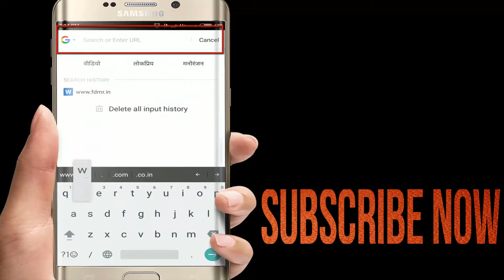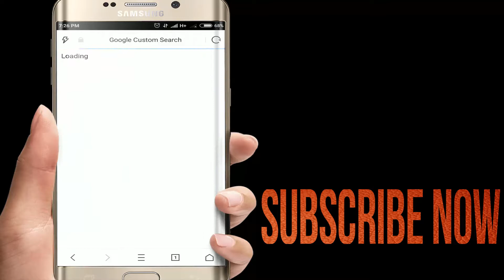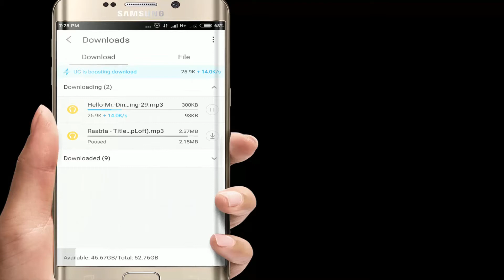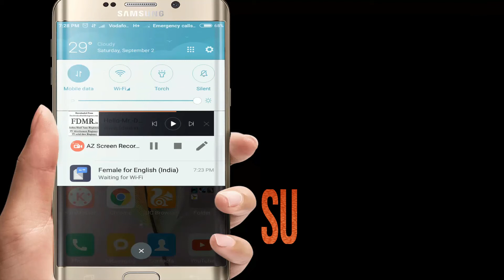apne name ki ringtone kaise banaye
हेलो दोस्तों आज के इस वीडियो में , मै  आपको बताने  जा रहा हूँ की आप कैसे अपने मोबाइल से मोबाइल की रिंगटोन फ्री में बना सकते हो।

FROM GENUINE T.T --- DINESH SUTHAR --- APPOLOGICIAN
ID-- DKBOSS@6676